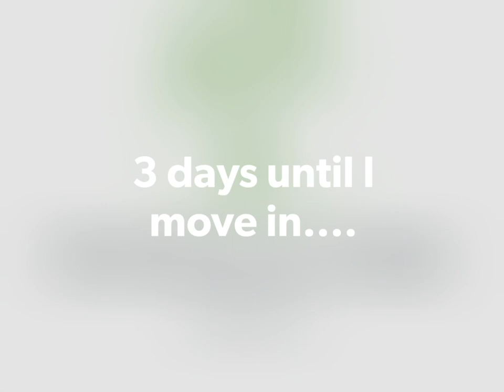Part 10 of building pongwe eco lodge!